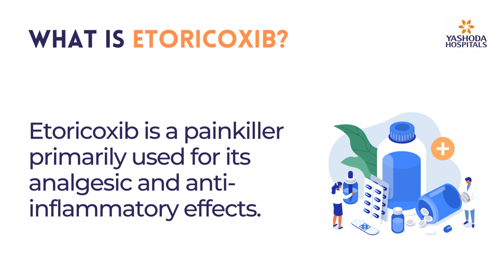What is Etoricoxib?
Etoricoxib is a painkiller primarily used for its analgesic and anti-inflammatory effects. The FDA approved it in 2004. But it was subsequently withdrawn from the US market in 2007 due to increased risk of cardiovascular diseases.
However, Etoricoxib is now approved across 60 countries, including India, for treating arthritis, chronic back pain, and other acute pain (e.g., dental pain).

Etoricoxib is a selective cyclo-oxygenase enzyme (COX-2) inhibitor that reduces the production of prostaglandins from arachidonic acid. Prostaglandins affect our physiological processes, such as inflammation and blood flow. Thus, Etoricoxib breaks the pain pathway.
Etoricoxib is marketed as a newer non-steroidal anti-inflammatory drug (NSAID), similar to Ibuprofen to manage musculoskeletal pain.